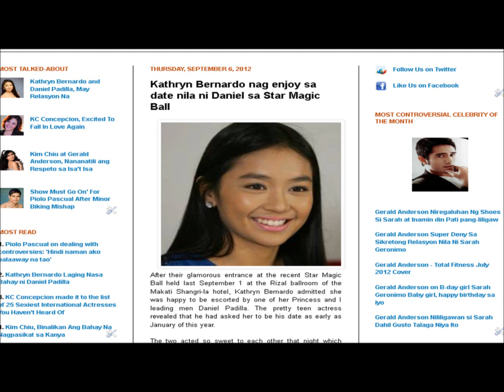Kathryn Bernardo nag enjoy sa date nila ni Daniel sa Star Magic Ball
Kathryn Bernardo, Daniel Padilla, Khalil Ramos, Enrique Gill, Princess and I